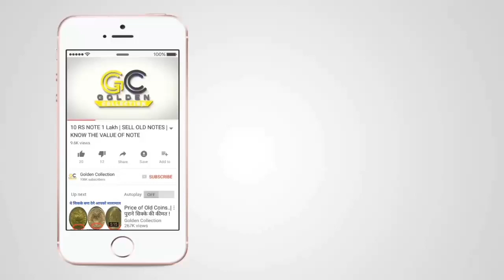Happy New Year to all my Golden Collector's family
Namaskar dosto, MA hament aapka bahut bahut swagat karta hu golden collection ma, dosto aap sabhi ko Naya saal ki bahut bahut Mubarak baad, umeed karta hu aapko video pasand aya hoga.